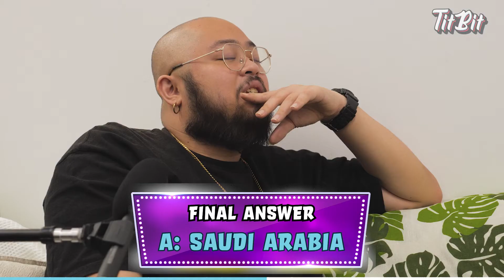Country with the MOST MUSLIMS?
They make up 70% of the population! 😮